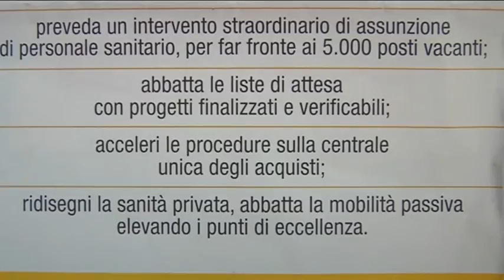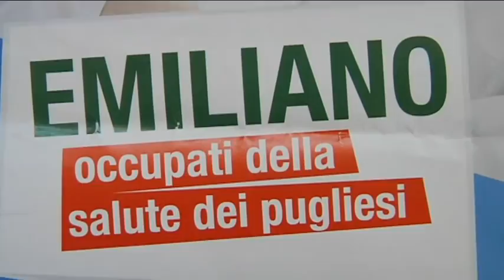CGIL BARI piano di riordino - 05 Dicebre 2016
Flash mob davanti al Policlinico di Bari